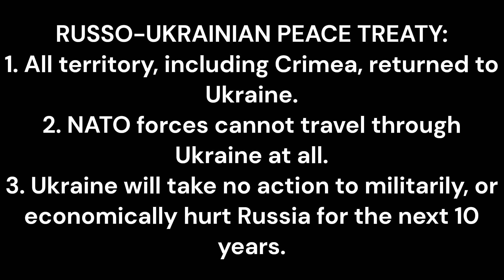What If Russia Annexed Belarus?